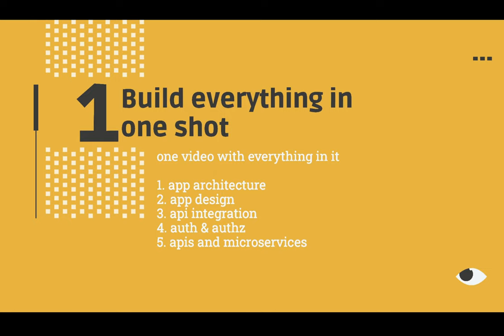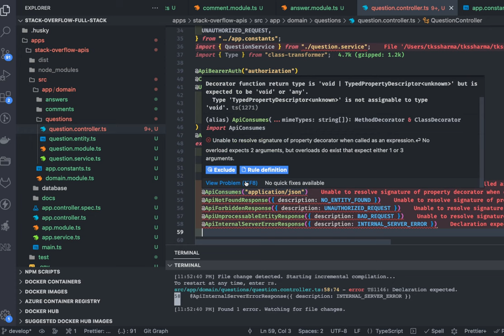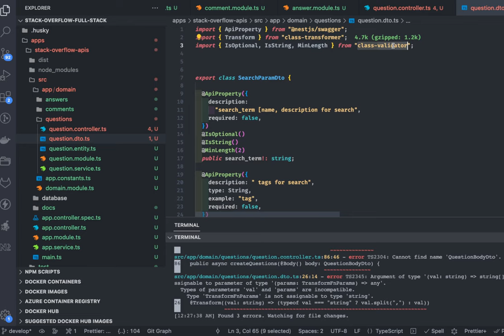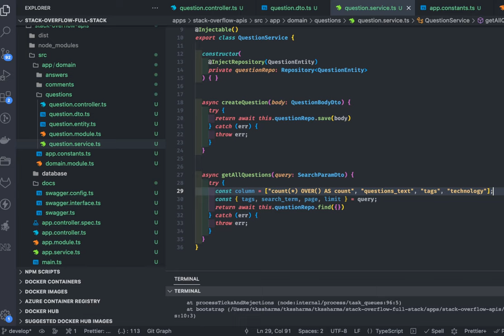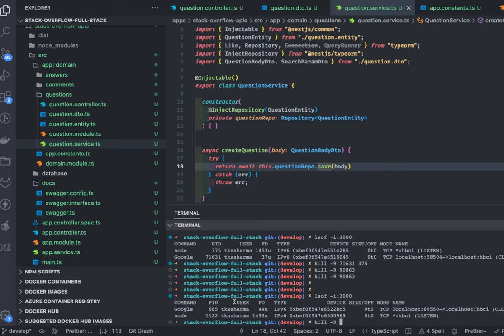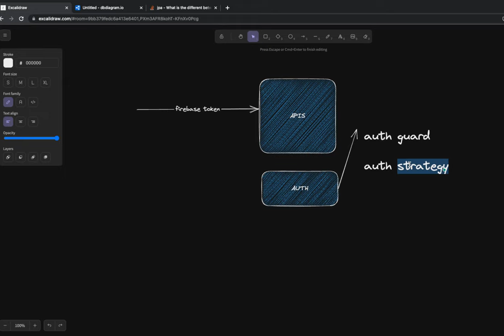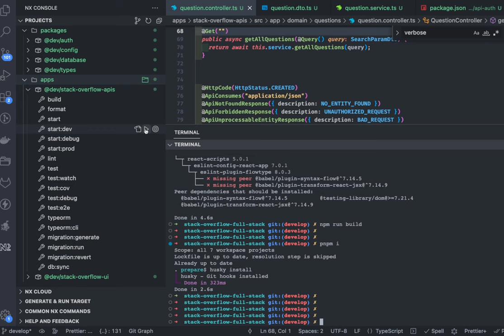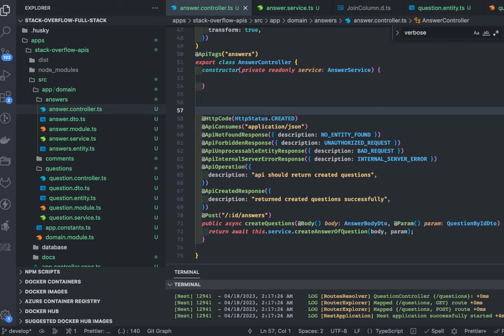Stack Overflow Clone - building TypeORM Entities and APIs for Questions and Answer nestjs [Day 02]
Hi Everyone,
🔥 This Video is a part of the Playlist "Stack Overflow Clone Application" and we are covering everything from ground zero to hero
Stack Overflow Clone Application | Full Stack Development
React Nextjs, Nestjs, TypeORM & Postgres

🔥 outlines for this video
00:00:00 Defining relationships in TypeORM Entities
00:06:00 typeorm entities relationship PK and FK
00:10:00 Adding controllers, services and modules nestjs
00:15:00 Adding question controller and service
00:21:00 Question dto and question controller for Nest JS APIs
00:32:00 Adding create question and fetch all question APIs
00:40:00 Building TypeORM Table Pagination with search filters
00:50:00 Building query builder for applying filters and search
00:56:00 Demo for APIs for Question Create and search APIs
01:01:00 Logging SQL query from typeorm execution
01:10:00 Building auth package for API services
01:12:00 creating firebase service to initialize token
01:14:00 Creating firebase auth guard to protect apis
01:18:00 Building auth package and add in services
01:24:00 Adding Firebase Auth Guard for controllers
01:29:00 creating answer service and controllers

⭐️ Welcome to Stack Overflow Clone Application
we are going to make everything from ground zero using the latest technology and tools
We will make the most common features for any simple stack overflow app

In this app user can post a question, answer an existing question and can add comment for a question

Features
- ⭐️ User Auth using Firebase google auth Provider
- ⭐️ APIs using nest js for managing question, answers and comment
- ⭐️ UI design and component building using React Framework
- ⭐️ Application will be using latest react router and state management using redux/toolkit

Tools and technologies we are going to use

- ⭐️ Architecture discussion for building two tier application
- ⭐️ Designing different services
- ⭐️ Application setup with monorepo solutions
- ⭐️ using PNPM workspaces to manage apps and packages
- ⭐️ Nx for monorepo tooling
- ⭐️ Building packages for api application.
- ⭐️ Express with Node JS and typescript
- ⭐️ Building React typescript application with Redux/Toolkit
- ⭐️ Prisma and TypeORM for services
- ⭐️ Docker and containerization for postgres

⭐️ Crash Courses ⭐️

🔗 its very big list